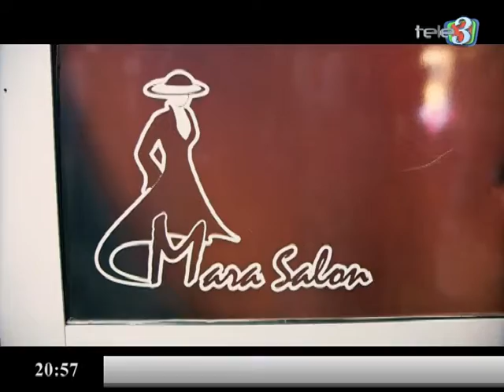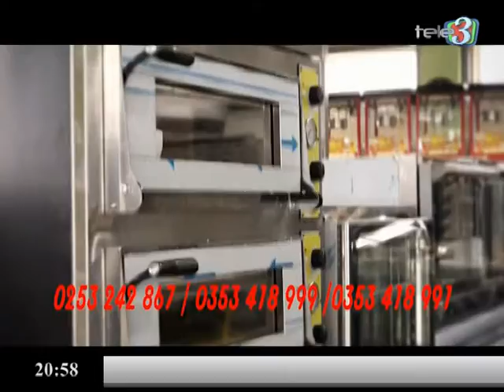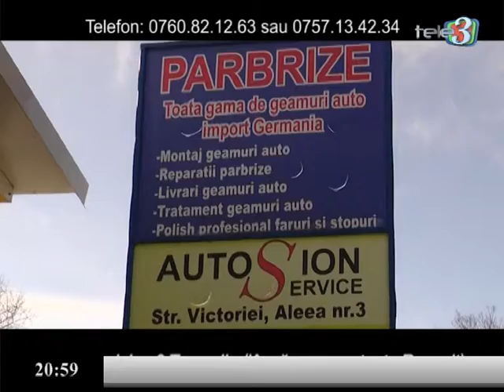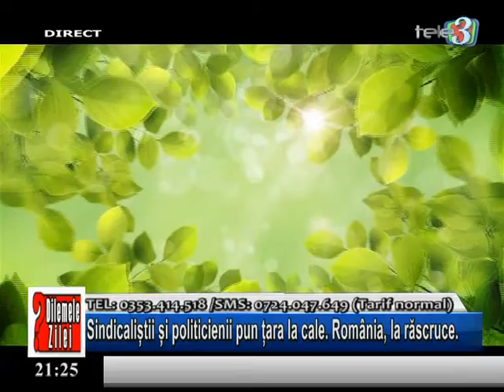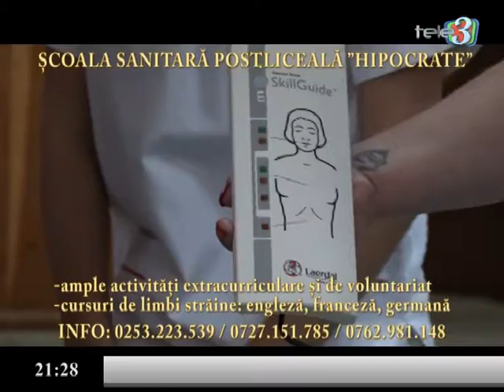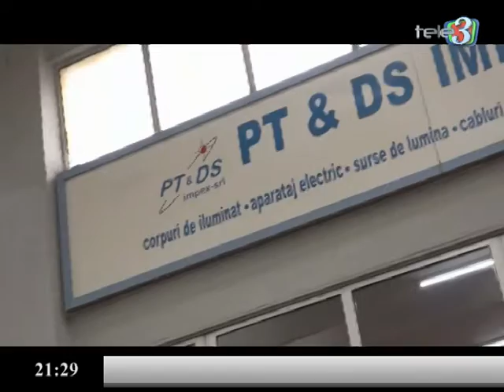dilemele zilei 27 11 2017